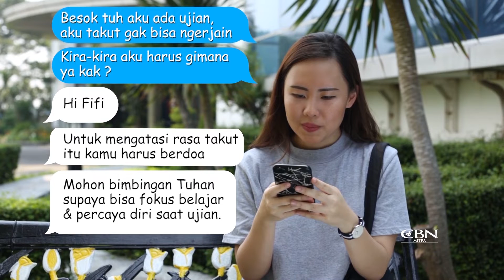Wadah yang Tepat Bagi Generasi Muda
Seiring berkembangnya zaman, generasi muda saat ini yang merupakan generasi digital menjadikan media dan teknologi sebagai tempat untuk mencari ide, solusi, bahkan teman curhat.

Menjawab kebutuhan ini, Generasi Zeru hadir menjadi wadah yang tepat untuk generasi muda di Indonesia!
Tidak hanya menyajikan tayangan-tayangan yang menarik dan relevan, Generasi Zeru juga menyediakan online chatting bagi mereka yang membutuhkan teman curhat dan minta dukungan doa.

Yuk dukung terus program Generasi Zeru dalam membangun generasi muda yang takut akan Tuhan, dengan Anda menjadi Mitra CBN! Dengan menjadi Mitra CBN, Anda turut membiayai program Generasi Zeru tetap diproduksi dan layanan konseling untuk anak muda ini bisa terus ada melayani mereka.

Daftarkan diri Anda sekarang dengan  SMS ke 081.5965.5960 ketik: JC # Nama Lengkap # Email.